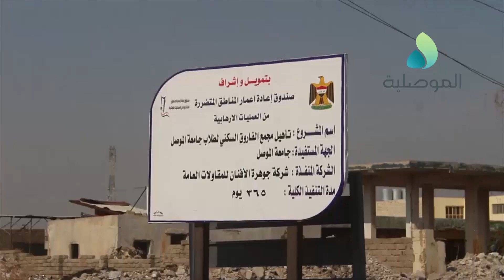استمرار اعمار مجمع الفاروق للاقسام الداخلية لطلاب جامعة الموصل في الجانب الايمن